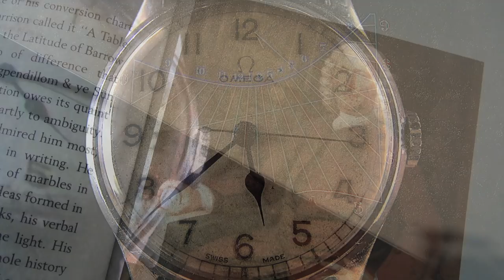Major News: A Revamped Urban Gentry + Upcoming Horological Adventures In NYC & Beyond!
Today I return to Youtube after a fortnight away from all social media, to give the Gentry a sneak peek of everything I have been working on. In this video I share the first in a series of exciting developments for the channel and the entire Gentry community, and my upcoming horological adventures. Expect much more in the coming weeks and as always, onwards and upwards!

For more information and to get your horological questions answered, join our UGWC community on the Facebook group